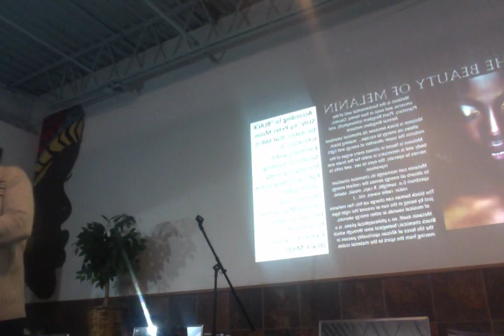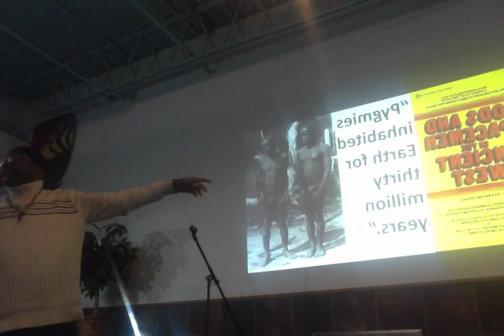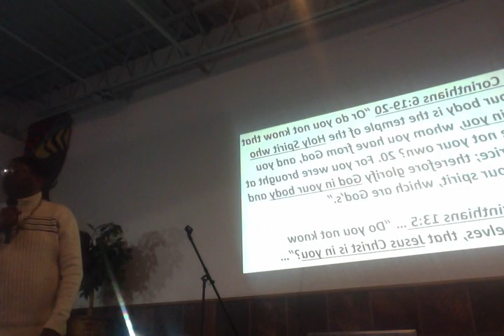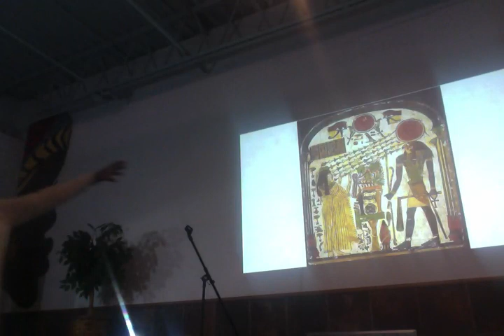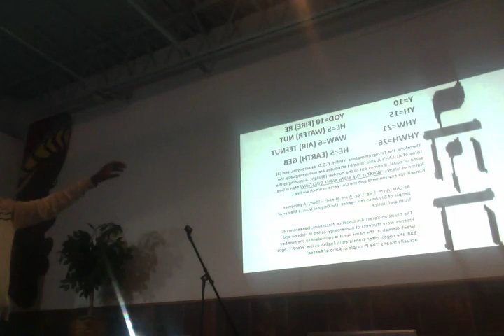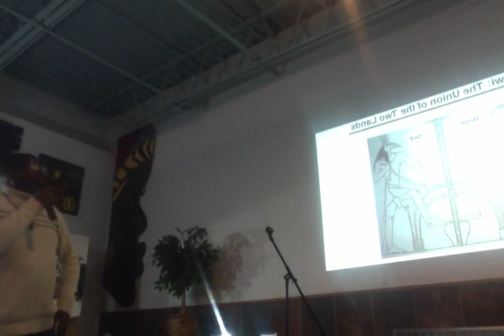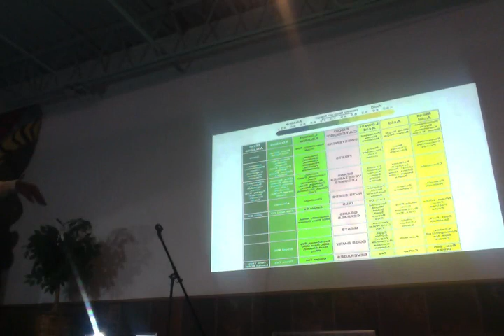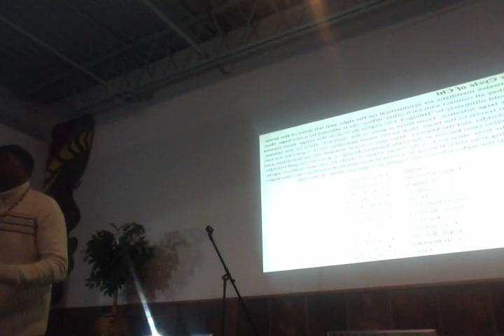Dr. Alim El-Bey: "THE COSMIC MASTERY OF MELANIN"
Full Columbus  COLUMBUS SHOWED UP AND THEY ARE PROFESSIONAL. BIG BUSINESS AND ELEVATING WITH THE BUSY.  WE FELL IN LOVE WITH COLUMBUS.